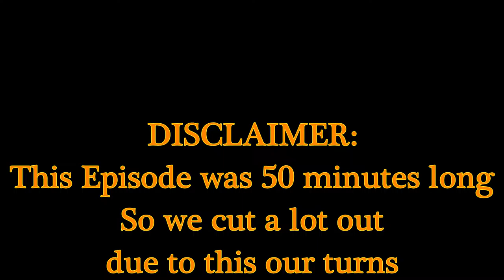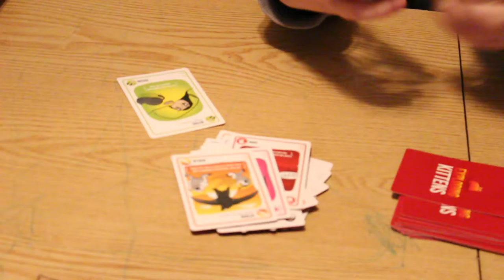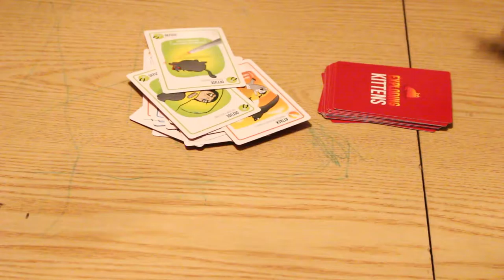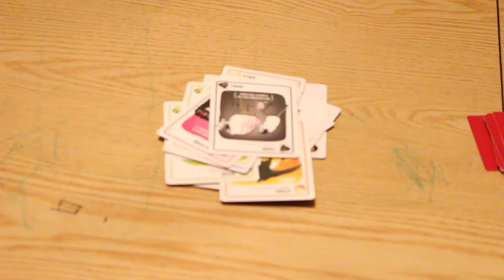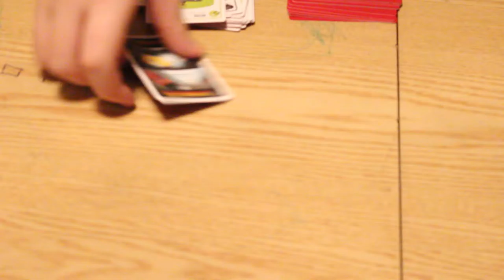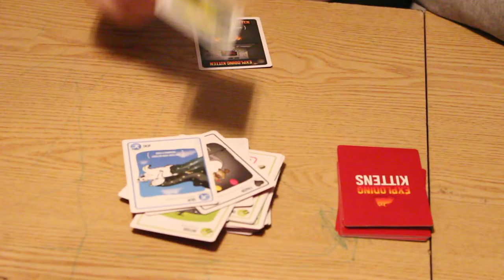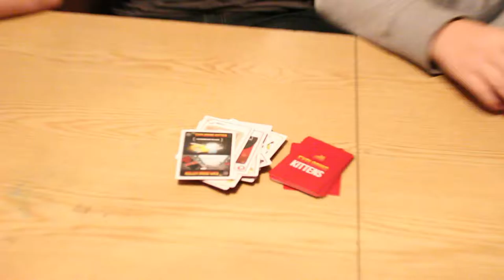Exploding Kittens!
Exploding Kittens...WHAT?!??!?!?!!? Need to hear it again, ok EXPLODING KITTENS, WHAT!?!?!?!?!?!?!?!?!? Hell and welcome to Really Random Rants the show where we do just that, if you're someone new joining us, or just someone who's enjoyed our show, please hit the subscribe button to stay tuned for more episodes, if you're already subscribed, well then welcome back! Today we once again have Jaben Jury guest star to introduce us to a game called Exploding Kittens! How does the game work? Well there's many different cards you draw and play, but the shorten explanation is, if you get an exploding kitten...you die! If you liked this episode give it a like and share it with your friends, comment below what your favorite part was, follow us on twitter, google+, instagram, and like our facebook page! All the links are down below, check out our imdb page for new insights on the show as well as an in depth episode guide, and subscribe to the channel for more Really Random Rants!